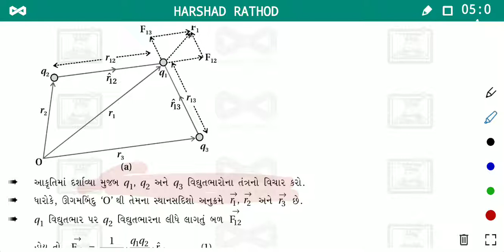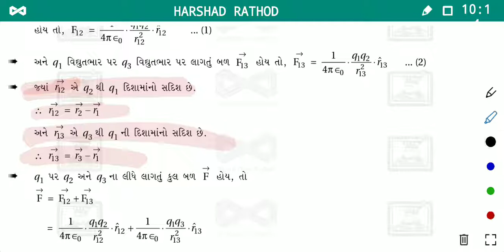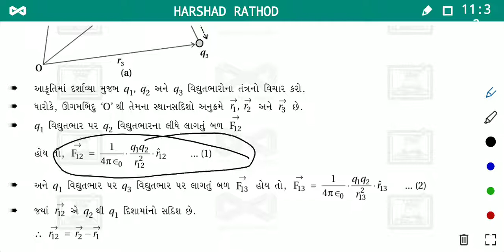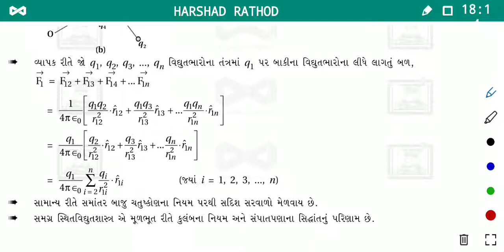CAPLI E-Class ||Std-12GM|| Sub-ભૌતિક વિજ્ઞાન|| પ્રકરણ:૧ વિદ્યુતભાર અને વિદ્યુતક્ષેત્ર || Harshad Sir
સંપાતપણાનો સિદ્ધાંતો